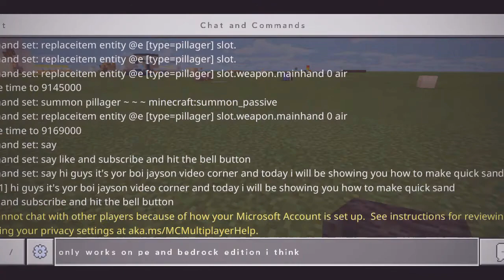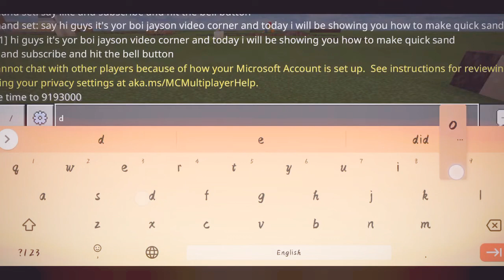How to make quick sand (no mods)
In this video I will be showing you how to make quick sand in Minecraft no mods also I think it only works on pe or bedrock edition I think